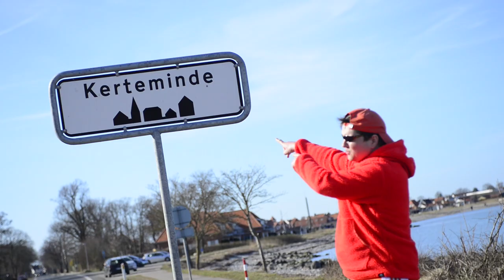Futte Fynbo - Fyntastisk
Skrevet af: Rasmus Rudbæk, Emil Oscar, Shahin Aakjær
Beat: Fede Knut & Gustav Munk
Video: kasper henriksen

Lyrik:
Goddag
Jeg hedder Futte Fynbo
Jeg kan godt lide familiefester og pilsnere

Svømmer i Albani, har det som en sprutfisk
Vælter ind til din sprutfest og spiller Futte-musik
Sprogøe, H.C.A., nu er der Futte Fynbo
Damer med studenterhus, Futte giver dem lyn på
Luksusdate - etableret
Hawaiipizza og en isdessert
Fynsk madame, slet ikke genert
Futtelidut, jeg bliver eksalteret
Wunderbaum på mit scooterstyr
Oser af Axe, Futte dufter dyrt
Shotsrør i min hatkant
Futte fra Fyn er en patmand

Nogle har det godt, andre har det fedt
Jeg har det Fyntastisk

Jeg har det Fyn, Fyn, Fyn, Fyn, Fyn
Fuldstændigt Fyntastisk

Åh så Fyntastisk

Fyntastisk
Fyntastisk
Fyntastisk
Fyntastisk

Nipnapper pillerpaller, drikker mig retardo
Fynsk europamester, lidt ligesom Ricardo
Shots og bajer, pærer rundt i mavsen
Stiv på stadion, bær mig hjem i pausen
Dunker i mit hoved, når jeg hamrer dem ned
Sludrer hele natten, fatter aldrig en skid
Bunder med min gode kammerat
Træsko på, Karl Smart
Knoldesparkerflow i en fart
Futtelidut og dakkedak
Er du klog eller snotdum?
Nu skal vi drikke, punktum
Smager og behager, nummenum
Kvittevittevit bumbum

Fuldstændigt Fyntastisk

Åh så Fyntastisk

Fyntastisk
Fyntastisk
Fyntastisk
Fyntastisk

Dans med mig
Skål i lakridsshots
Farvel